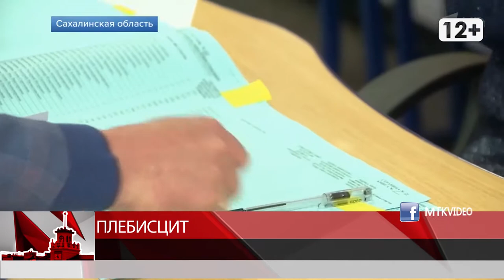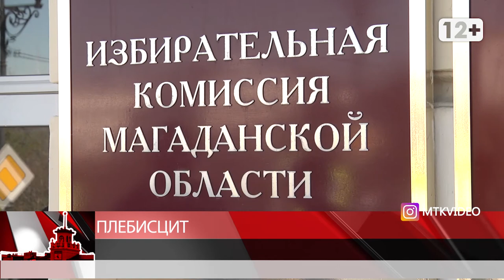Плебисцит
Магадан 2020